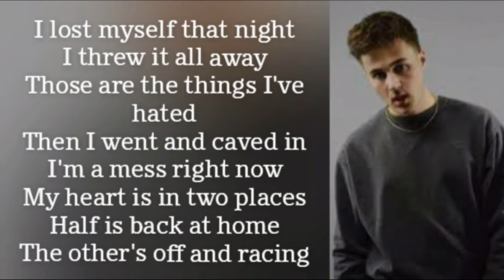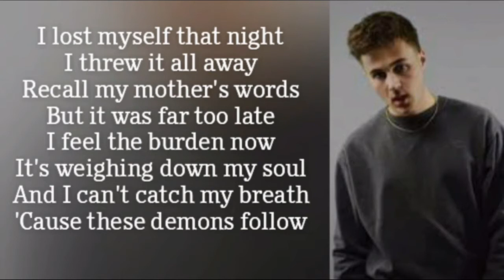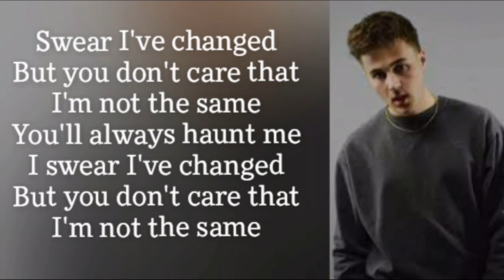Munn - Lost myself - Lyrics